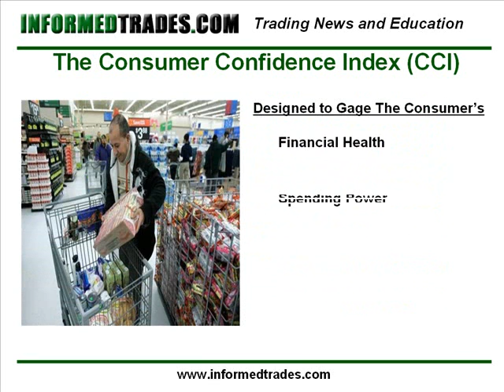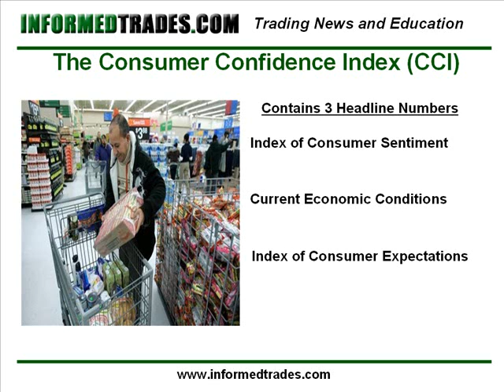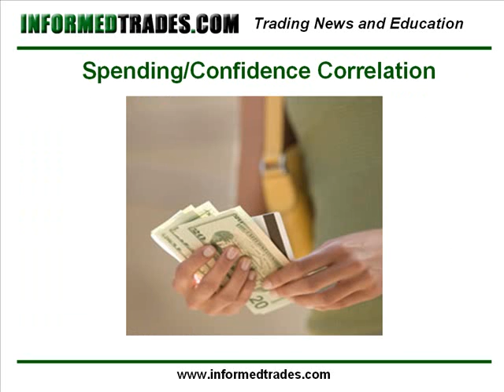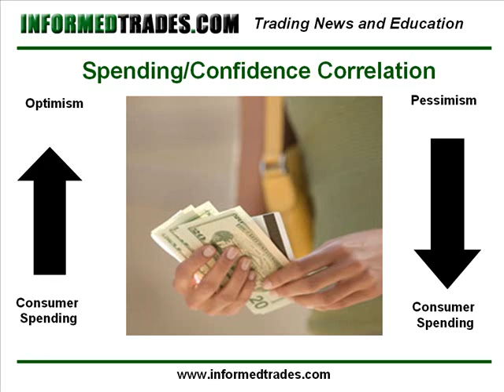70. How To Interpret the Consumer Confidence Index (CCI)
A lesson on the Consumer Confidence Index and what it means to traders and investors in the stock, futures, and foreign exchange markets.